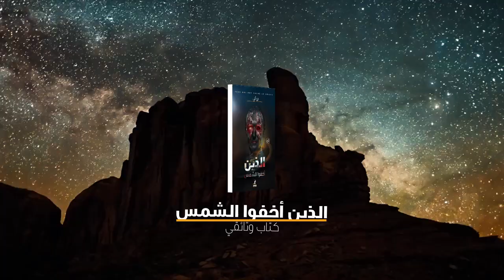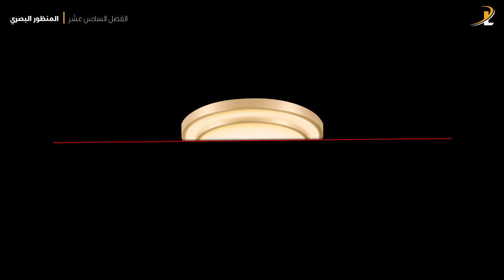كتاب وثائقي: الذين أخفوا الشمس | الفصل السادس عشر : المنظور البصري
بداية هل تعرف ما هو الأفق؟
الأفق هو ذلك الخط حيث تلتقى السماء بالأرض على مستوى نظرك تماماً، وهما طبعاً لا يلتقيان إلا (بصرياً) فقط، فالأفق هو حدود نظرنا ولا نستطيع أن نرى ما وراءه.
ولو أنك ذهبت إلى النقطة التي تراها في الأفق فإنك سوف ترى أفق آخر على نفس المسافة السابقة، وإذا التفت إلى النقطة التي كنت بها فسوف ترى أفق أيضاً تلتقي فيه السماء بالأرض.
هذه هي الطريقة التي نرى بها العالم من حولنا، وتعودنا عليها لدرجة أنها أصبحت شيء بديهي، وحجة قوية تُثبت انحناء الأرض وأنها كرة، فلو كانت سطح منبسط لما كان هناك أفق، ولأصبحنا قادرين على الرؤية إلى ما شاء الله.
لكن الحقيقة أنه رياضياً يمكن إثبات أن الأفق يظهر بنفس الطريقة سواء كانت الأرض كرة ضخمة بقطر 6371 كيلومتر أو مسطحة لا متناهية، وهذا وفق موقع «اسأل رياضياً» Ask a Mathematician.
وهي بالطبع إجابة منطقية عندما نفهم فكرة المنظور البصري والتي هي أهم معرفة تجعل الإنسان يُدرك بأنه يعيش على سطح منبسط ثابت وليس على سطح كرة تدور.
والمؤمنون بنظرية المؤامرة يقولون بأن هذا هو السبب لعدم السماح للجميع بفهم فكرة المنظور لأن المتآمرون لا يريدون لنا أن نفهم كيف تعمل حواسنا حتى لا نُدرك الحقيقة.
سنحاول الآن تبسيط هذه الفكرة المــــُعقدة والتي لم يدرسها سوى الفنانون، والمهندسون المعماريون، ولكن قبل شرحها لا بد أولاً أن نفهم كيف ترى العين البشرية العالم من حولها؟
إذا وقفت وسط ممر طويل ونظرت إلى أخره أمامك، ثم تأملت المشهد بعين متفحصة فسوف تكتشف أن السقف يهبط إلى الأسفل كلما ابتعد عن نظرك، والأرض تصعد إلى الأعلى لتلتقي مع السقف في مستوى نظرك تماماً، بينما الحائط الأيمن ينحرف جهة اليسار، والحائط الأيسر ينحرف جهة اليمين.
وإذا التفت وراءك سوف ترى نفس المشهد.
الواقع أن السقف لا يهبط إلى الأسفل بالفعل، ولا الأرض تصعد للأعلى بالفعل، ولكن عيوننا تراه كذلك كي يلتقي السقف مع الأرض في الأفق، كما يلتقى الحائط الأيمن والأيسر أيضاً على مستوى نظرنا، وبالتالي يلتقي كل شيء في نقطة واحدة أمامنا تماماً على مستوى نظرنا تسمى نقطة التلاشي Vanishing Point.
نحن نعلم جيداً أن السقف والأرض والجدران على طول الممر جميعها متوازية، ولكننا نراها تتقارب حتى تلتقي في نقطة التلاشي، وكلما تحركت إلى الأمام فسوف يتغير منظورك، حتى إذا وصلت إلى موقع نقطة التلاشي فسوف تجد أن السقف لم ينطبق على الأرض، لأن الفكرة هي المنظور، وعيوننا ترى العالم بهذه الطريقة.
كتاب: الذين أخفوا الشمس
إصدار: 2019
هاني النجار
صوت: آلاء إبراهيم
رابط الكتاب على جوجل بلاي:
الموقع الإلكتروني
هاتف
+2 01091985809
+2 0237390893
المصادر:
Understanding Perspective in Art